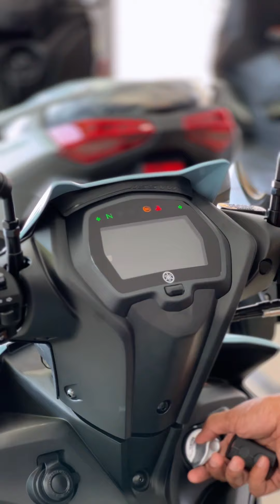Yamaha Y16ZR - Review Pantas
Review Pantas Yamaha Y16ZR ABS. Kalau tersasul tu buat2 tak dengar je la ye. 😆😆😆
Yamaha Y16ZR BSP: RM11,398.00. Kalau berminat boleh roger2.

Berminat nak beli minyak enjin Mobil? Link dibawah:
MOBIL LUBE Link:
MOBIL1;